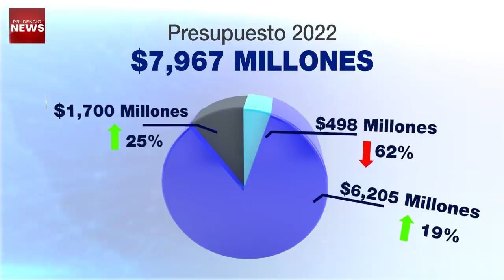¿Estados Unidos detrás de las marchas AntiBukele? - SOY JOSE YOUTUBER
Ó en cuenta de Banco Agrícola
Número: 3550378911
Para donaciones mensuales para el financiamiento de este canal
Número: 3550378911